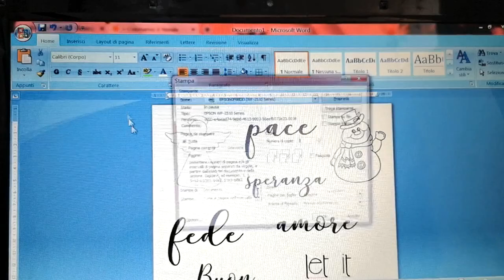REGALI DI NATALE LAST MINUTE FAI DA TE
Ciao. Oggi vi mostro due idee per i regali di Natale ai Da Te last minute. Spero vi piacciano! Fatemelo sapere giù nei commenti. Ne approfitto per augurare a voi e alle vostre famiglie un sereno e felice Natale!

MUSICA